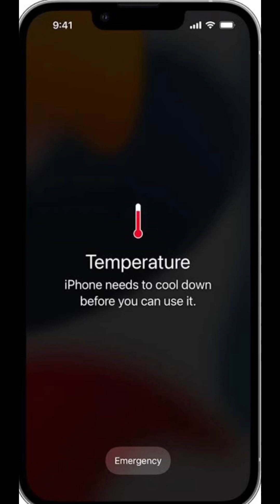New project NISSAN | element | sticker | suspension